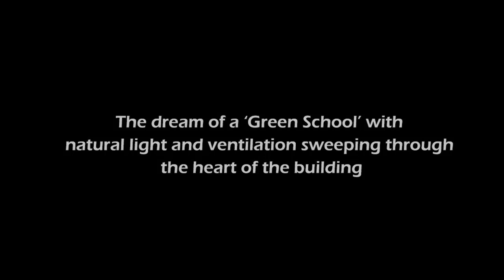Gateway College Ratmalana - Then & Now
Gateway College Ratmalana was officially declared open by Managing Director, Mrs Rohini Alles on the 3rd of October 2018, when the Gateway Schools celebrate their Founday's Day. Founder of Gateway Mr RIT Alles was born on the 3rd of October.
This is the 5th school in the Gateway schools network which has campuses in Colombo, Kandy, Negombo and Dehiwala